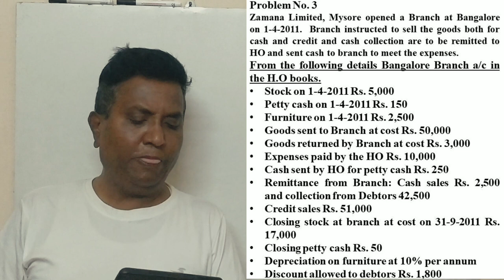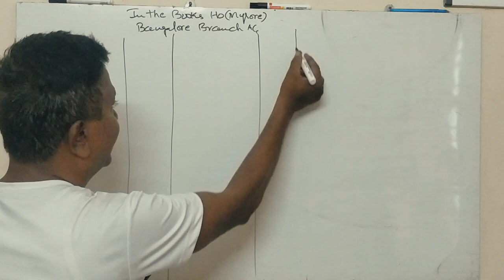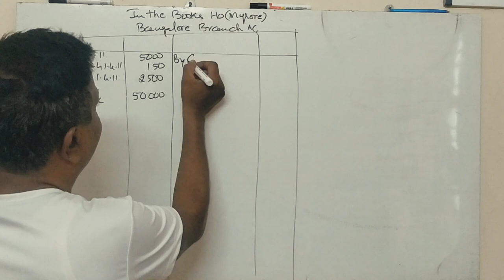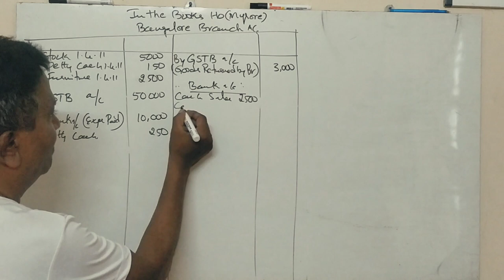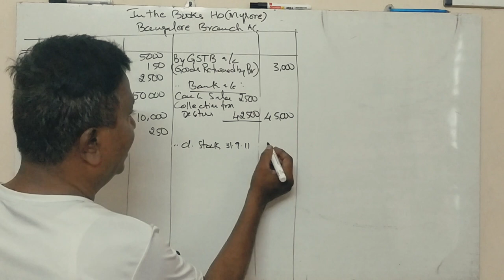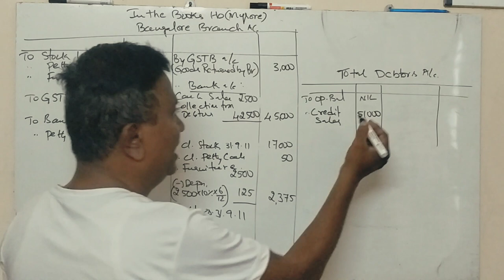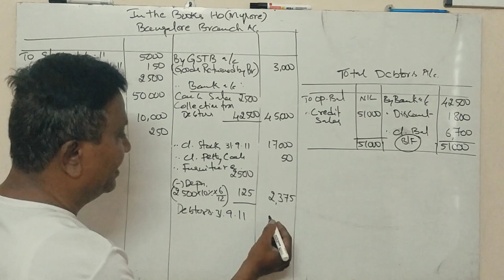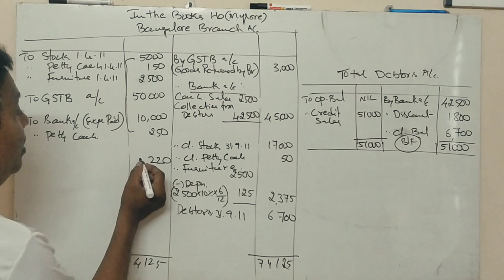FA (NEP Syllabus) - Branch Accounting - PART 12 - 1st Semester B.Com 2012 Question Paper for 5 Marks